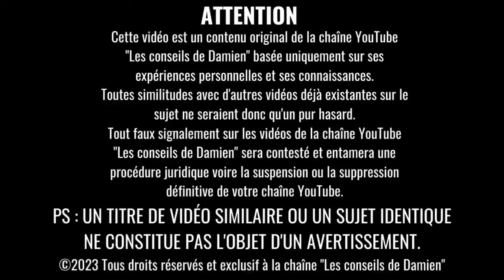Quand le PERVERS NARCISSIQUE se rend compte qu'il n'aurait JAMAIS DÛ JOUER AVEC VOUS !